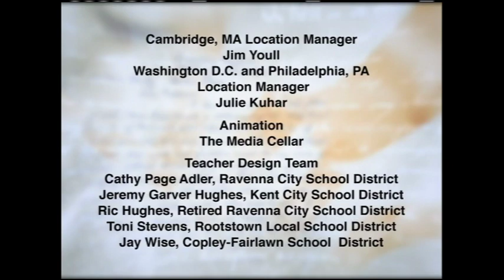Constitution Challenge: Federalism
In the form of a game show, Constitution Challenge features both “the man of the street” and student contestants as they answer questions about the constitution.

Federalism shows the differences among the federal, state and local governments, and outlines each level’s responsibilities. Produced in 2006.